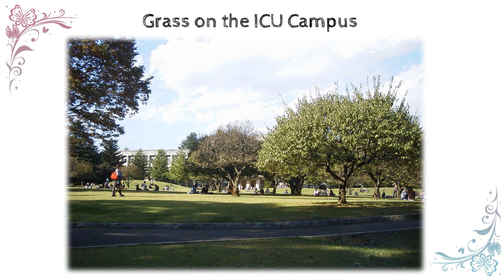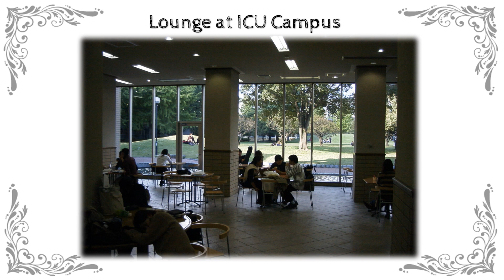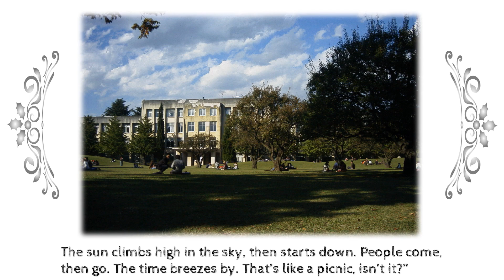ICU from "A Wild Sheep Chase" by Haruki Murakami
We made a video of the scene in the ICU at the beginning of "A Wild Sheep Chase" by Haruki Murakami.

- Chapters -
0:00 Main chapter
1:26 Aerial video
1:48 Photos related to the work